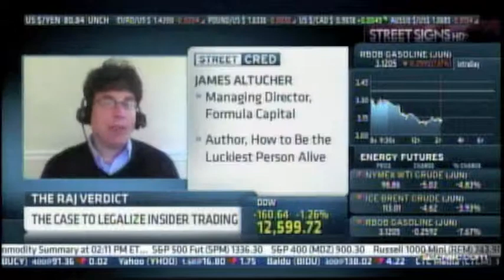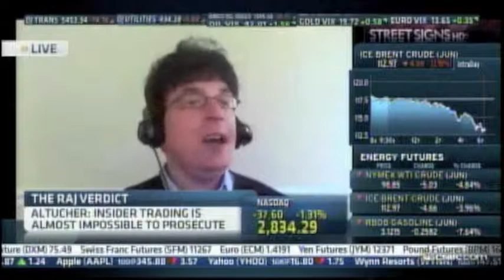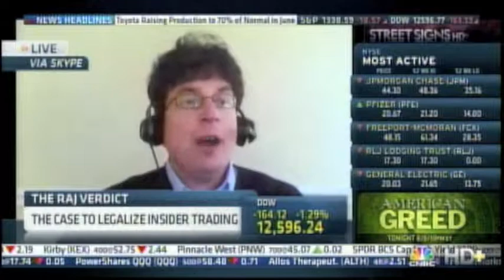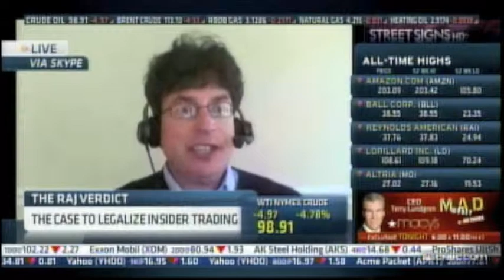Tom Gorman - CNBC Street Signs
SECAction's Tom Gorman on CNBC's Street Signs on May 11, 2011.